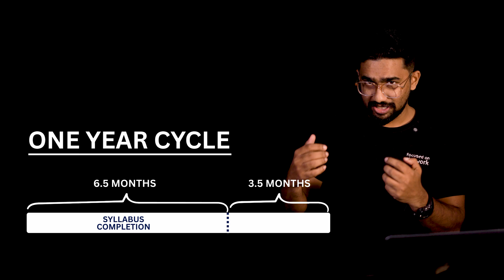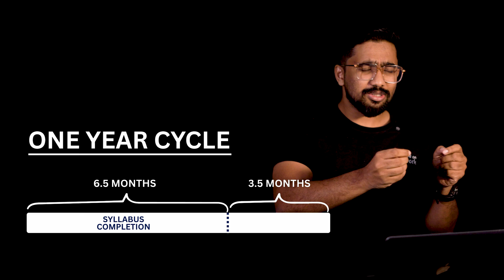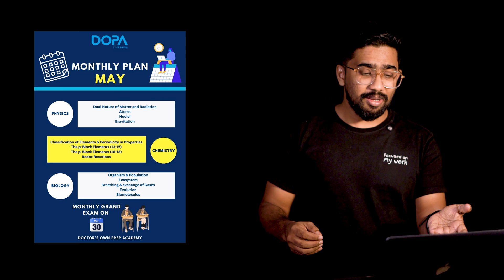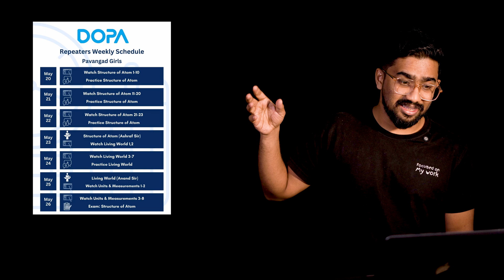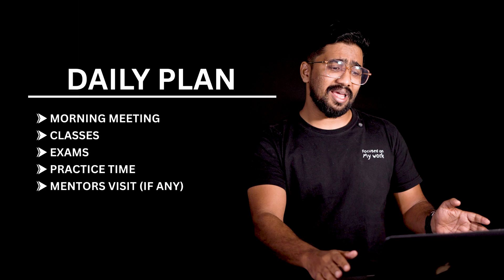NEET 2026 One Year Plan Revealed! | DOPA’s Full Academic Strategy for Repeaters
Planning is the first step to success. In this exclusive video, we unveil DOPA NEET Coaching’s complete one-year academic plan for NEET 2026. Designed for repeater students who are serious about cracking NEET with top scores, this video outlines our full academic structure, monthly targets, subject breakdown, mock test schedules, and more.

If you're wondering how to prepare for NEET 2026 in one year, or you’re looking for a clear roadmap to becoming a doctor, this academic plan is the perfect place to start.

Detailed breakdown of DOPA’s NEET 2026 one-year plan
Subject-wise strategy for Physics, Chemistry & Biology
Weekly test patterns, monthly mock schedules, and performance reviews
Tips to stay on track and avoid burnout
Why structure matters in serious NEET preparation

At DOPA NEET Coaching, we believe in starting with a plan, sticking to the structure, and pushing every student to their personal best. Whether you’re joining us online, offline, or through our residential campus, this academic plan will be your roadmap to success in NEET 2026.

DOPA NEET Coaching: Your gateway to a successful medical career. We empower future doctors with expert guidance, personalized mentorship, and cutting-edge study materials.

Why Choose DOPA?

Proven Track Record: Our dedicated team of experienced doctors and MBBS students has helped countless students achieve their NEET dreams.
Comprehensive Curriculum: Our comprehensive study materials cover every aspect of the NEET syllabus, ensuring you're well-prepared for the exam.
Personalized Learning: Our flexible learning options, including online, offline, and hybrid modes, cater to your individual needs and learning style.
Expert Mentorship: Receive personalized guidance from our experienced mentors who will help you overcome challenges and stay motivated.
Free Resources: Access a wealth of free resources, including study materials, mock tests, and video lectures, to supplement your preparation.
Join DOPA and unlock your full potential!

Key Features:

Live Classes: Interact with expert faculty and fellow students in real-time.

Recorded Lectures: Access recorded lectures at your convenience for flexible learning.

Doubt Solving Sessions: Get your doubts cleared by experienced faculty and mentors.

Mock Tests and Analysis: Practice with regular mock tests and in-depth analysis to improve your performance.

Mentorship and Guidance: Receive personalized mentorship and guidance from experienced doctors and MBBS students.